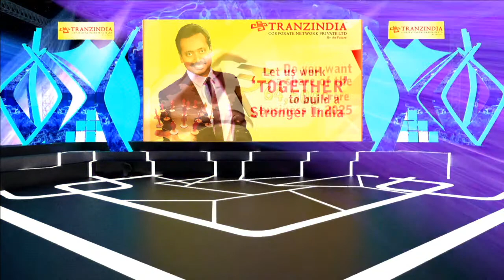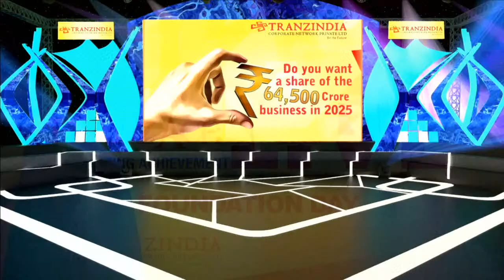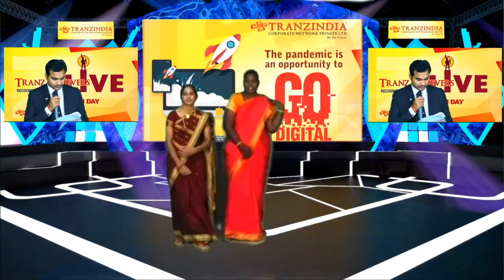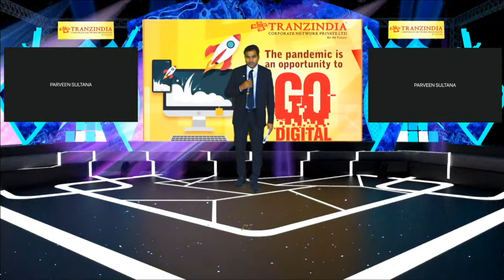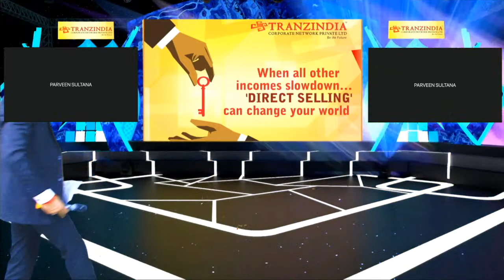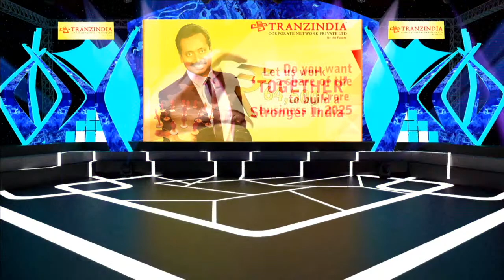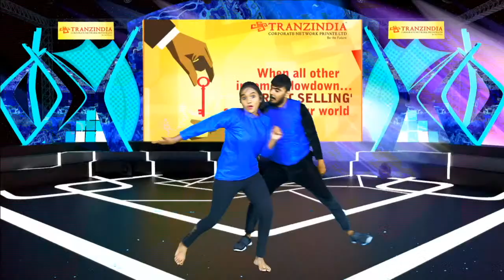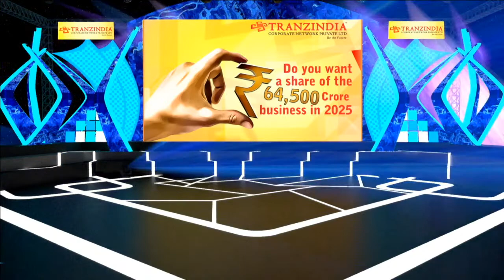Tranz Achievers Live 2020